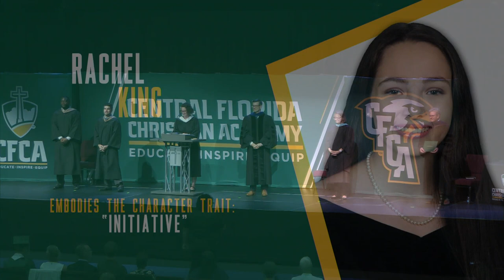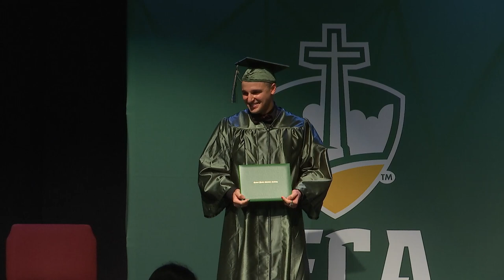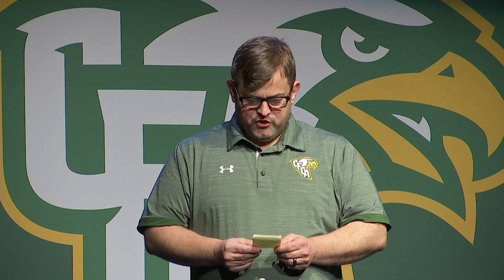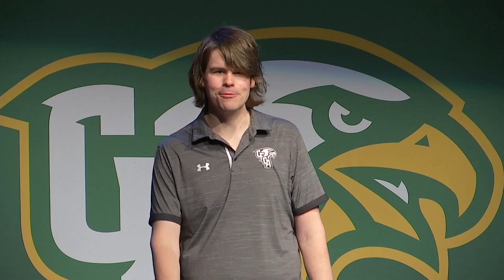CFCA Graduation 2020